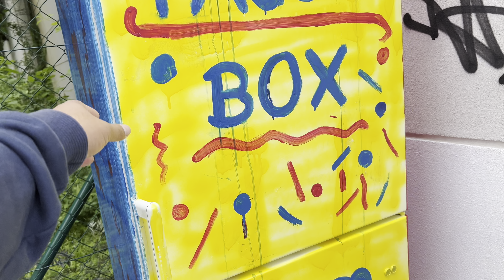Pinoy "No problem baboy naman ako" 🤣 | Filipino and German in Love | Daily Vlog 58